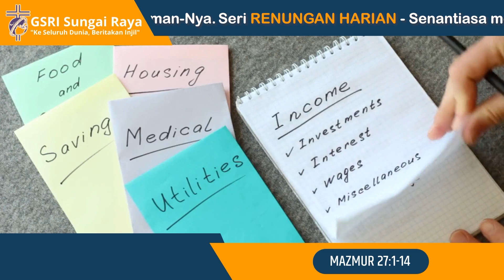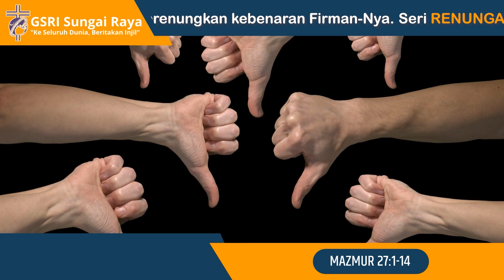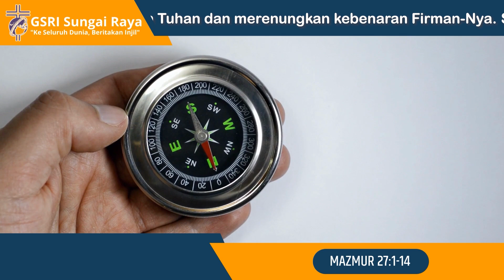Seri Renungan Malam #049 : DIA PERLINDUNGANKU (Mazmur 27:1-14)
Daud menyatakan bahwa ada banyak tantangan yang mungkin terjadi dalam kehidupan orang percaya. Tantangan itu bisa datang dari orang-orang di sekitar atau pun tantangan datang dari persoalan yang sedang terjadi dan yang kita alami.

MAZMUR 27:1-14

1
Dari Daud.
TUHAN adalah terangku dan keselamatanku,kepada siapakah aku harus takut? TUHAN adalah benteng hidupku,terhadap siapakah aku harus gemetar?

2
Ketika penjahat-penjahat menyerang aku untuk memakan dagingku,
yakni semua lawanku dan musuhku, mereka sendirilah yang tergelincir dan jatuh.

3
Sekalipun tentara berkemah mengepung aku, tidak takut hatiku; sekalipun timbul peperangan melawan aku, dalam hal itu pun aku tetap percaya.

4
Satu hal telah kuminta kepada TUHAN, itulah yang kuingini: diam di rumah TUHAN seumur hidupku, menyaksikan kemurahan TUHAN dan menikmati bait-Nya.

5
Sebab Ia melindungi aku dalam pondok-Nya pada waktu bahaya; Ia menyembunyikan aku dalam persembunyian di kemah-Nya, Ia mengangkat aku ke atas gunung batu.

6
Maka sekarang tegaklah kepalaku, mengatasi musuhku sekeliling aku; dalam kemah-Nya aku mau mempersembahkan korban dengan sorak-sorai; aku mau menyanyi dan bermazmur bagi TUHAN.

7
Dengarlah, TUHAN, seruan yang kusampaikan, kasihanilah aku dan jawablah aku!

8
Hatiku mengikuti firman-Mu: "Carilah wajah-Ku"; maka wajah-Mu kucari, ya TUHAN.

9
Janganlah menyembunyikan wajah-Mu kepadaku, janganlah menolak hamba-Mu ini dengan murka; Engkaulah pertolonganku, janganlah membuang akudan janganlah meninggalkan aku, ya Allah penyelamatku!

10
Sekalipun ayahku dan ibuku meninggalkan aku, namun TUHAN menyambut aku.

11
Tunjukkanlah jalan-Mu kepadaku, ya TUHAN, dan tuntunlah aku di jalan yang rata oleh sebab seteruku.

12
Janganlah menyerahkan aku kepada nafsu lawanku, sebab telah bangkit menyerang aku saksi-saksi dusta, dan orang-orang yang bernafaskan kelaliman.

13
Sesungguhnya, aku percaya akan melihat kebaikan TUHAN di negeri orang-orang yang hidup!

14
Nantikanlah TUHAN! Kuatkanlah dan teguhkanlah hatimu! Ya, nantikanlah TUHAN!

GSRI Sungai Raya
"Ke Seluruh Dunia, Beritakan Injil"
Markus 16:15